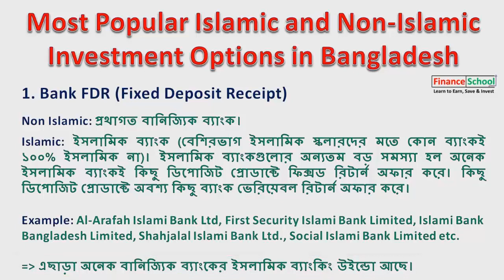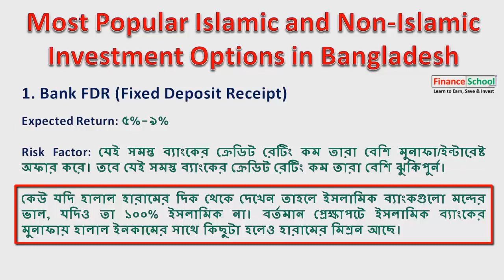Money Multiplying Options in Bangladesh (Part -1) | টাকা দিয়ে টাকা বানানো | Bank FDR | Investment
Money Multiplying Options in Bangladesh (Part -1) | টাকা দিয়ে টাকা বানানো | Bank FDR | Investment | Personal Finance | Financial Planning | BD | Bangla Tutorial
Other Popular Videos of Finance School

Minimum Amount of Investment for IPO | IPO তে Apply করতে হলে কত টাকা বিনিয়োগ থাকতে হবে

For Any Query Please Mail:
Social Media
Topic: Money Multiplying Options in Bangladesh (Part -1) | টাকা দিয়ে টাকা বানানো | Bank FDR | Investment | Personal Finance | Financial Planning | BD | Bangla Tutorial

Bank FDR (Fixed Deposit Receipt)

Non Islamic: প্রথাগত বানিজ্যিক ব্যাংক।

Islamic: ইসলামিক ব্যাংক (বেশিরভাগ ইসলামিক স্কলারদের মতে কোন ব্যাংকই ১০০% ইসলামিক না)। ইসলামিক ব্যাংকগুলোর অন্যতম বড় সমস্যা হল অনেক ইসলামিক ব্যাংকই কিছু ডিপোজিট প্রোডাক্টে ফিক্সড রিটার্ন অফার করে। কিছু ডিপোজিট প্রোডাক্টে অবশ্য কিছু ব্যাংক ভেরিয়েবল রিটার্ন অফার করে।

Example: Al-Arafah Islami Bank Ltd, First Security Islami Bank Limited, Islami Bank Bangladesh Limited, Shahjalal Islami Bank Ltd., Social Islami Bank Limited etc.

-- এছাড়া অনেক বানিজ্যিক ব্যাংকের ইসলামিক ব্যাংকিং উইন্ডো আছে।

Expected Return: ৫%-৯%

Risk Factor: যেই সমস্ত ব্যাংকের ক্রেডিট রেটিং কম তারা বেশি মুনাফা/ইন্টারেষ্ট অফার করে। তবে যেই সমস্ত ব্যাংকের ক্রেডিট রেটিং কম তারা বেশি ঝুকিপুর্ন।

কেউ যদি হালাল হারামের দিক থেকে দেখেন তাহলে ইসলামিক ব্যাংকগুলো মন্দের ভাল, যদিও তা ১০০% ইসলামিক না। বর্তমান প্রেক্ষাপটে ইসলামিক ব্যাংকের মুনাফায় হালাল ইনকামের সাথে কিছুটা হলেও হারামের মিশ্রন আছে।